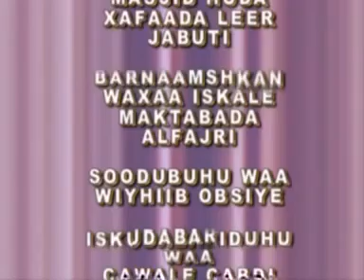September 24, 2018